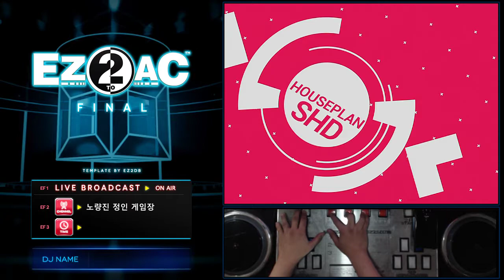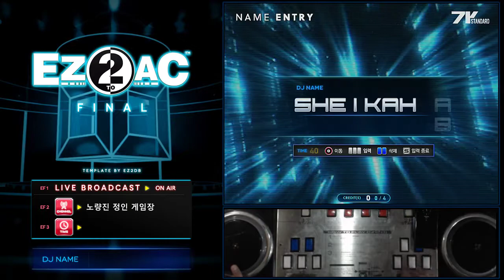[EZ2AC] 7key Houseplan SHD 94.8%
7key Houseplan SHD 94.8%
Tuesday, November 26th, 2019
Player : SHEIKAH
Option : RANDOM